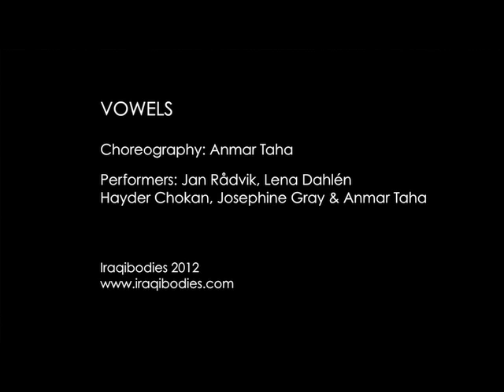Trailer - Vowels by Iraqibodies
Identity 0: Vowels - performance created 2012, Gothenburg, Sweden
Premiered at Atalante October 4th 2012

Choreography: Anmar Taha